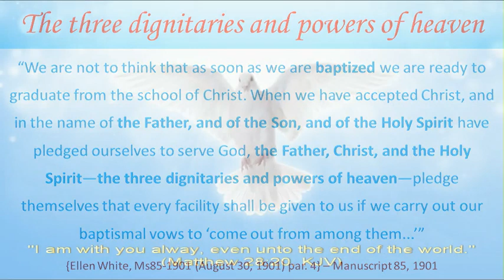The three dignitaries and powers of heaven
The original text (plus link to the site of origin) is in Chapter 14 Three great powers of heaven - the Father, the Son and the Holy Spirit.pdf
Then click in Contents on "The three dignitaries and powers of heaven"